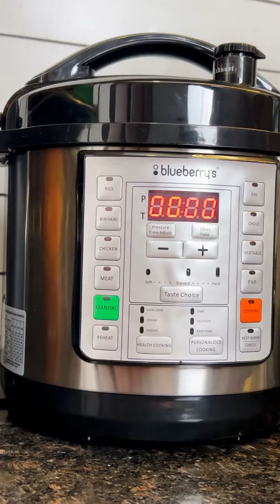Blueberry's Multi-Purpose Electric Pressure Cooker | Review Video 2024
Blueberry’s Electric Pressure Cooker 6 Litres 1000 Watts Stainless Steel 7-in-Electric Pressure Cooker, Outer Lid, Slow Cooker, Rice Cooker, Steamer, Sauté, Yogurt Maker, Warmer

1- Healthy Cooking with Consistent Results: blueberry’s magic pot adjusts pressure, temperature, time and heat to cook food up to 70% faster than other methods and deliver consistent, delicious results every time.
2- Easy To Use: Release steam with a simple, safe push of the quick release button, with minimal mess and easy clean up
3-  Micro computer control with LCD Display, handle with patent 410 s/s housing, working pressure 60-80kpa, Intelligent control technology, it can save 30% - 50% energy than normal cooking
4- The Greatest Dishes are very Simple: 8-12 Function options: Beam, Porridge, Soup, Rice, Chicken, Meat Tendon, Mutton, Nutrition etc. Can be kept because of it cooks at 110c
5- 1000 Watts and Capacity 6 Liter, Inner Stainless-Steel Pot. Two-year warranty | Helpline: 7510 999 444